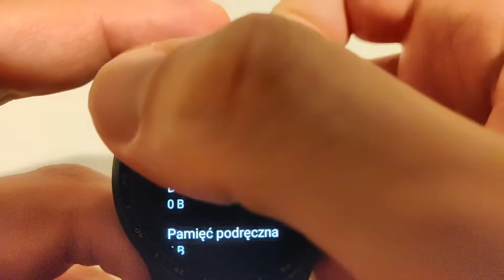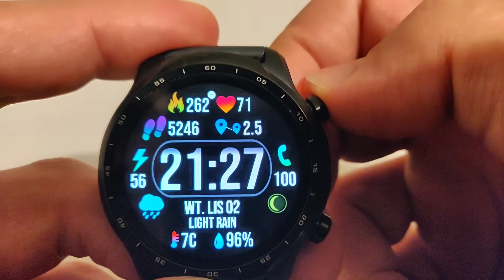TicWatch Pro3 - usuwanie aplikacji